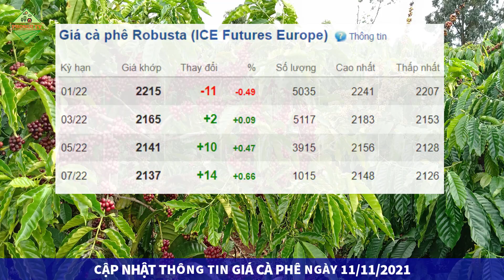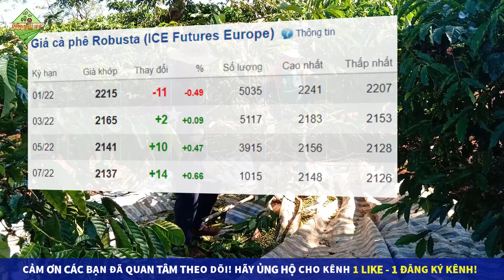Giá cà phê hôm nay ngày 11/11/2021|Giá tăng nhẹ thêm ở các kỳ hạn giao xa, trong nước chỉnh giảm nhẹ